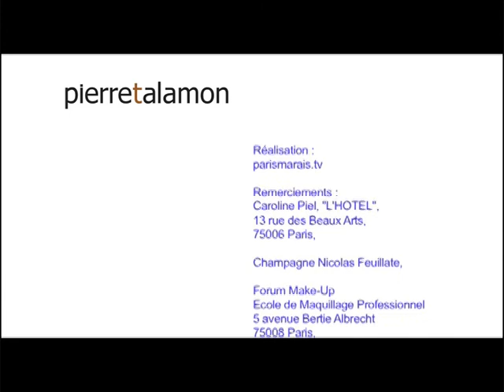Soirée et Interview Pierre Talamon, premier défilé de mode à L'Hotel by PARISMARAIS.TV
Pierre Talamon est le plus talentueux des jeunes créateurs et nous encourageons sa fierté de produire ses créations 100% made in France et même made in Le Marais. Manteau façon Alpaga mohair et astrakan 690€ pull cachemire à col gansé soie 190€, sweat manches longues 65€ Caban zippé vert bouteille 490€, costume prince de Galles à 790€, jean couture black a 110€... A côté du prêt à porter Pierre Talamon développe une activité "sur mesure". Cette fabrication exige une main d'œuvre qualifiée, des matières coûteuses, et un temps de fabrication plus élevé que la moyenne. -